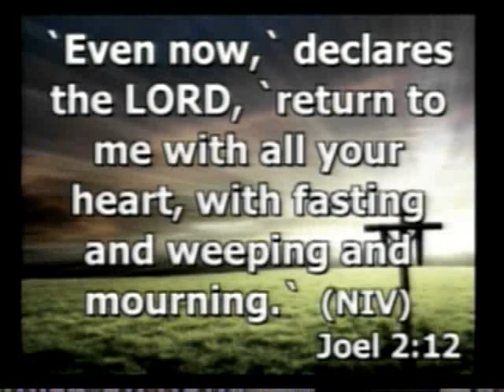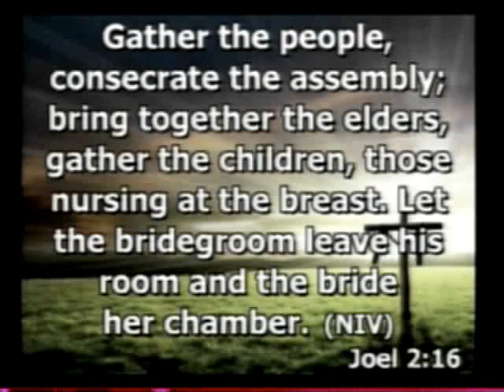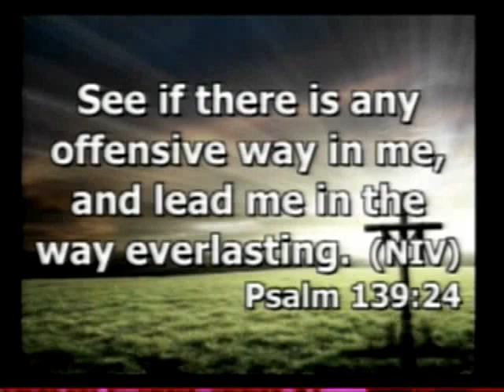Ash Wendesday 2016